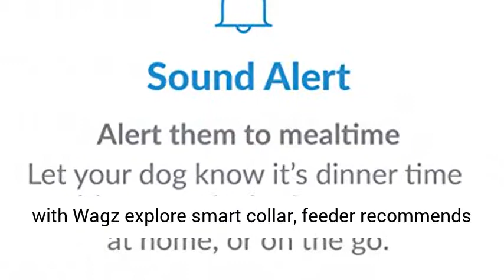Wagz Smart Dog Feeder, Automatic Dog Food Dispenser with Video and Portion Control, White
Product description

The Wagz serve smart feeder is the only automated feeder that delivers the right nutrition based on your dog's activity. Make sure your furry friends are fed the correct amount whether you're home or on the go with smartphone synced technology which allows you to deliver the right food to the right dog At The right time, every time. The wag serve smart feeder is a smart food dispenser designed to take the hassle out of your daily feedings. Utilizing our simple app, you can set unique Feeding schedules, dispense recommended portions, Alert your dog of feeding time through custom sounds and view footage of your dog through the built-in HD video camera all from your smartphone. The wag serve smart feeder comes with a food hopper that can be used with any dry kibble, 7mm in diameter or larger (wag recommends smart boxes for easy food Distribution), A smart pendant For unique identification, and smart feeder (White) which fits easily into most modern kitchen designs, as well as a one year parts and labor warranty. Integrated with dash Replenishment technology, once activated, the serve smart feeder knows when your dog food is running low and has the ability to automatically reorder food for you and delivers it to your front door. Upon activation, you can choose to add a subscription Plan to your purchase for access to your videos, extend your warranty, and much more (plans range from $5/month-$10month, or $50/year-$100/year). The Wagz serve smart feeder is part of a completely connected pet lifestyle that offers practical, smart solutions for your home – so owners can spend more time enjoying their dog and less time worrying about them.

    Free 90-day Wagz plus subscription. The plus Plan adds VIDEO updates and lets you live stream with your pets from anywhere
    Ditch the scoop - set feeding schedules from your smartphone and automatically feed your dog anywhere, anytime
    Built-in HD video camera - interact with your dog on the go, and see for yourself that she's eating properly while you’re away
    Dash REPLENISHMENT - SMART feeder monitors Food levels in real-time giving it the ability to automatically reorder when the food gets low
    Alexa Skill - integrate Alexa with your feeder to know if your dog was fed
    Portion and calorie control - When synced with Wagz explore smart collar, feeder recommends and dispenses the right amount of food for your dog's size and activity levels